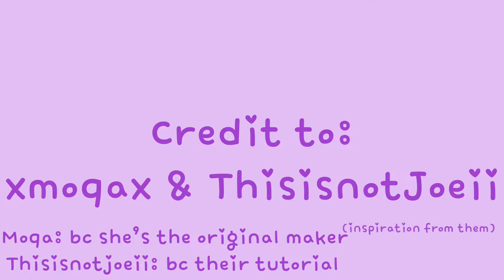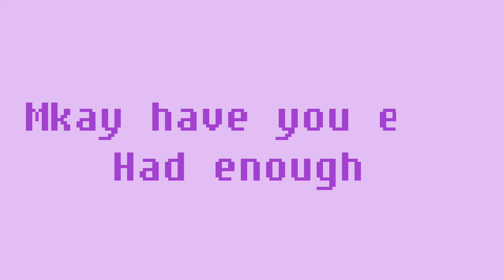Chibi TIME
Credit to : xmoqax & thisisnotJoeii